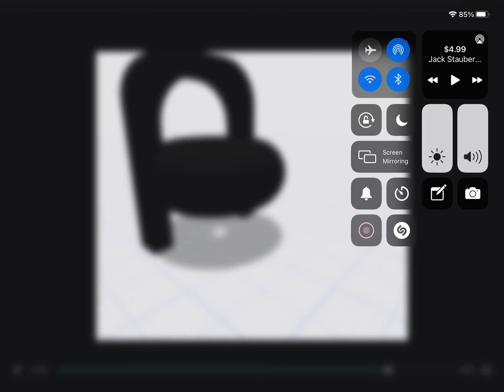i didn’t feel like editing it - SWITCH LIKE A FAGGOT PREFORMANCE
@Aiden wake up